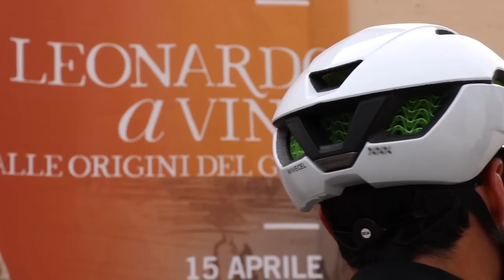Stage 3 Controversy & Recon | Giro d'Italia Vlog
We paid a visit to the Leonardo Da Vinci museum, rode the Giro course and discuss the controversial ending to stage three at the Giro d'Italia.